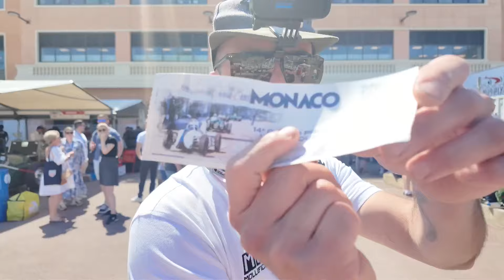Gran premio storico Monaco 2024 | Marco Fumagalli e Le Saette EP1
Una Celebrazione della Storia dell'Automobilismo, le Formula 1 del passato!

Rivivi l'emozione e il fascino del Grand Prix Historic Monaco 2024! Questo evento straordinario porta sul leggendario circuito di Monte Carlo le vetture da corsa classiche che hanno fatto la storia dell'automobilismo. Ammira le auto d'epoca in azione, ascolta il rombo dei motori e immergiti nell'atmosfera unica di uno dei Gran Premi più iconici al mondo. Non perdere i momenti salienti, le interviste esclusive e le storie dietro le quinte di questa incredibile celebrazione del motorsport!

00:00 Intro
00:58 Dentro il Paddock
03:42 Marco Fumagalli e Le Saette Squadra Corse
05:15 Perchè Monte Carlo è difficile ?
07:20 Mattia il costruttore
07:31 Zac il saldatore
08:02 Qualifiche Gran premio storico
11:05 Rientro ai box

ATTREZZATURA:
GoPro 11
Caricabatterie GoPro
GoPro 12 Creator kit
Microfoni Wireless
Microfono casco
Adattatore microfono
DJI Osmo Pocket 3
DJI Osmo Pocket 3 Creator Kit